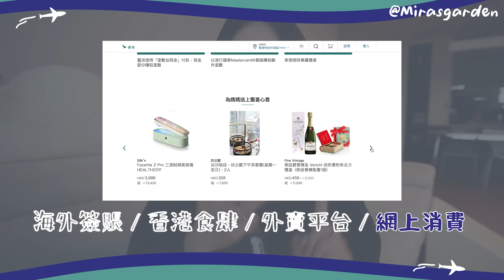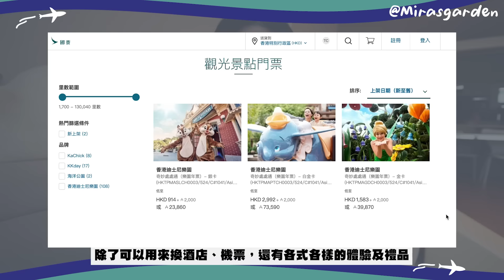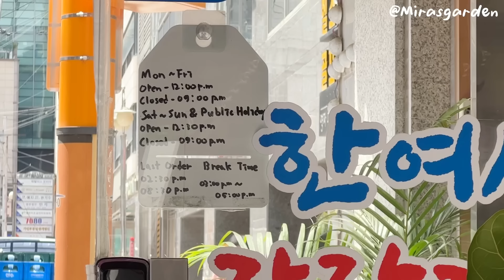韓國VLOG | 最近紅爆的「韓女士醬油蟹」真的值得排隊吃嗎？醬油蟹是生的不怕長寄生蟲嗎 ! Feat 渣打國泰Mastercard 🐝 Mira 咪拉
韓女士醬油蟹
地址: 首爾瑞草區 瑞草大路46街9 1樓 서울 서초구 서초대로46길 9

額外5,000里優惠已完結，如果大家仲對呢張卡有興趣，可以到以下連結，了解更多：

全新合資格信用卡客戶可尊享迎新簽賬獎賞 HKD1 = 1 里，賺取 40,000 里*

憑卡作日常簽賬，仲可以專享里數獎賞，讓你輕鬆直接賺取里數：
● 國泰及 HK Express 消費：高達 HKD2 = 1 里#
● 國泰夥伴餐廳 消費：高達 HKD4 = 3 里
● 香港食肆／外賣平台／網上消費 / 海外簽賬：HKD4 = 1 里
● 其他港幣消費：HKD6 = 1 里

快點用我的專屬鏈結申請😍
「里」可再遊世界 話都冇咁易！

* 迎新禮遇適用於「合資格全新信用卡客戶」，即為現時並未持有及於現時所申請渣打信用卡主卡批核日期起計之過去 6 個月內沒有取消任何由渣打銀行 (香港) 有限公司（「銀行」）發行之渣打信用卡或 MANHATTAN 信用卡主卡之申請人，並於首兩個月內達指定合資格簽賬。

# 適用於 2023 年 4 月 1 日至 2023 年 6 月 30 日。合資格簽賬消費包括國泰機票、購物和國泰假期；以及 HK Express 機票和免稅品。請參閱下列有關之條款及細則：

^ 優惠只適用於「合資格信用卡客戶」，即為現時並未持有及於現時所申請由渣打銀行 (香港) 有限公司（「銀行」）發行之渣打國泰 Mastercard、渣打國泰 Mastercard - 優先理財或渣打國泰 Mastercard - 優先私人理財（「合資格信用卡」）主卡批核日期起計之過去 6 個月內沒有取消任何合資格信用卡主卡之申請人。

受條款及細則約束。有關信用卡資料只供參考，詳情請參閱官方網頁。